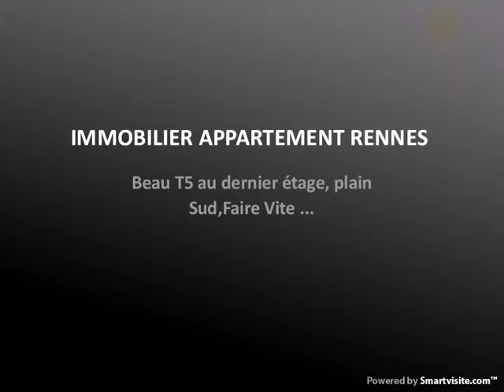IMMOBILIER APPARTEMENT RENNES